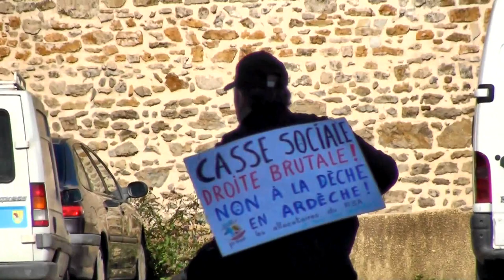manif Aubenas 18/10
ajout à la manif
la manif vue de l'intérieur avec des images d'Olivier